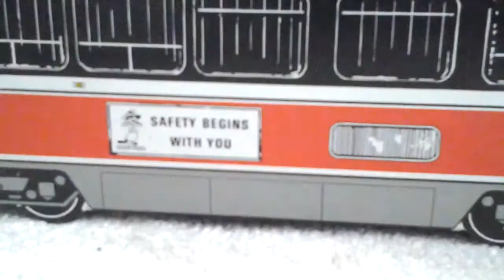Bundles,Mittens and Eep`s adventure ( part 7 )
sadly it is over. please enjoy the bonus slideshow after you have watched this.